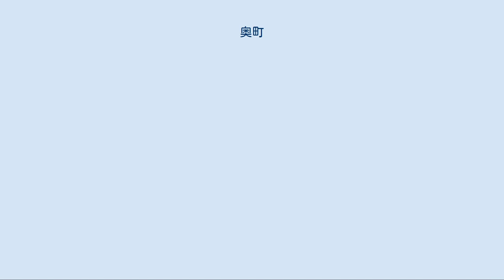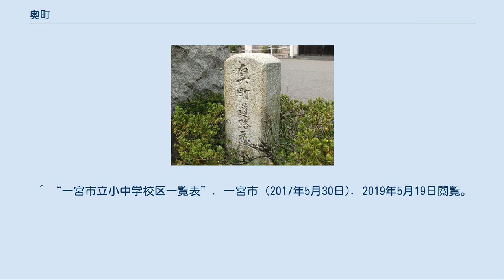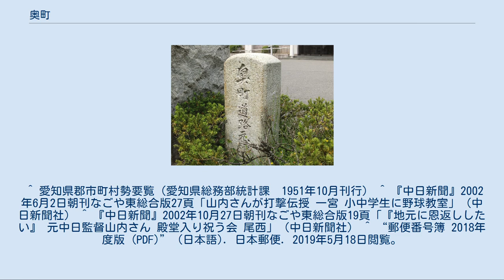奥町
一宮市の町・字
中島郡_(愛知県)
日本 」 愛知県 」 一宮市 」 奥町 奥町（おくちょう）は、愛知県一宮市の地名。
市内西部、木曽川の左岸に位置する。
かつて中島郡に属していた町で、一宮市への編入後、旧町域は一宮市奥町となり、これを以て奥町地区として成立している。
 2019年（平成31年）4月30日現在の世帯数と人口は以下の通りである。
 奥町道路元標 （一宮市奥町出張所） 古くは伊勢神宮の御厨（みくり・有力な神社の荘園）の一つとして尾張に存し、鎌倉時代は寺領分割され、妙興寺誌に興郷、興村（おきむら）とも呼ばれていた。
江戸時代は中島郡奥村であり、尾張藩領であった。
 ^ “愛知県一宮市の町丁・字一覧” (日本語). 人口統計ラボ. 2019年5月19日閲覧。
 ^ a b “一宮市の人口町丁字別(Excel)” (日本語). 一宮市 (2019年4月8日). 2019年5月19日閲覧。
 ^ 総務省統計局 (2014年3月28日). “平成7年国勢調査の調査結果(e-Stat) - 男女別人口及び世帯数 －町丁・字等” (日本語). 2019年3月23日閲覧。
 ^ 総務省統計局 (2014年5月30日). “平成12年国勢調査の調査結果(e-Stat) - 男女別人口及び世帯数 －町丁・字等” (日本語). 2019年3月23日閲覧。
 ^ 総務省統計局 (2014年6月27日). “平成17年国勢調査の調査結果(e-Stat) - 男女別人口及び世帯数 －町丁・字等” (日本語). 2019年3月23日閲覧。
 ^ 総務省統計局 (2012年1月20日). “平成22年国勢調査の調査結果(e-Stat) - 男女別人口及び世帯数 －町丁・字等” (日本語). 2019年3月23日閲覧。
 ^ 総務省統計局 (2017年1月27日). “平成27年国勢調査の調査結果(e-Stat) - 男女別人口及び世帯数 －町丁・字等” (日本語). 2019年3月23日閲覧。
 ^ “一宮市立小中学校区一覧表”. 一宮市 (2017年5月30日). 2019年5月19日閲覧。
 ^ 愛知県郡市町村勢要覧（愛知県総務部統計課　1951年10月刊行） ^ 『中日新聞』2002年6月2日朝刊なごや東総合版27頁「山内さんが打撃伝授 一宮 小中学生に野球教室」（中日新聞社） ^ 『中日新聞』2002年10月27日朝刊なごや東総合版19頁「『地元に恩返ししたい』 元中日監督山内さん 殿堂入り祝う会 尾西」（中日新聞社） ^ “郵便番号簿 2018年度版 (PDF)” (日本語). 日本郵便. 2019年5月18日閲覧。